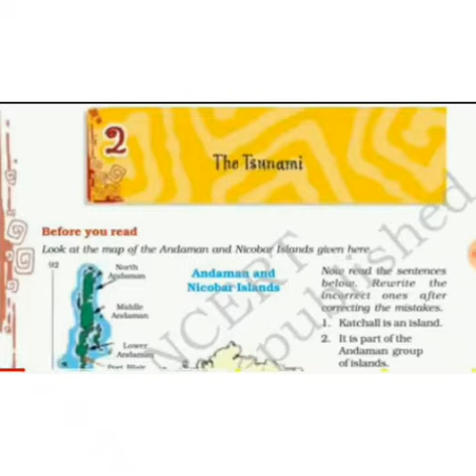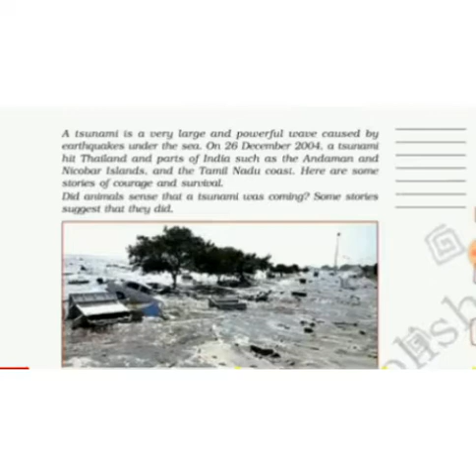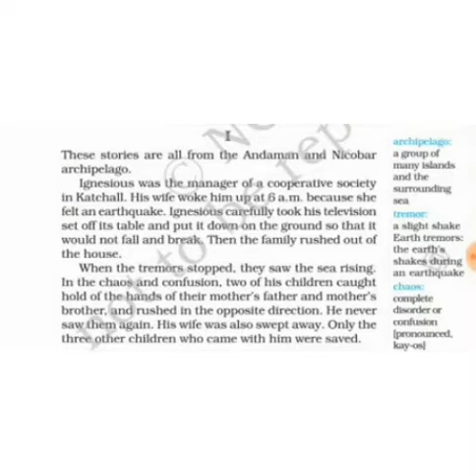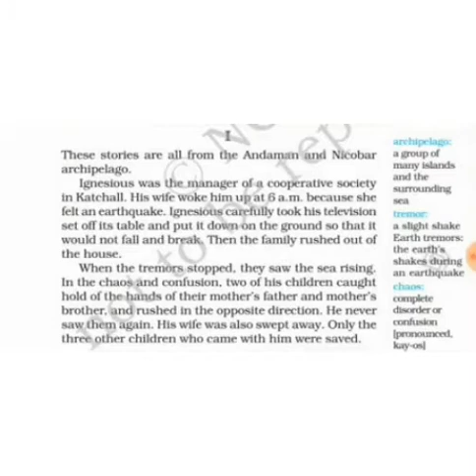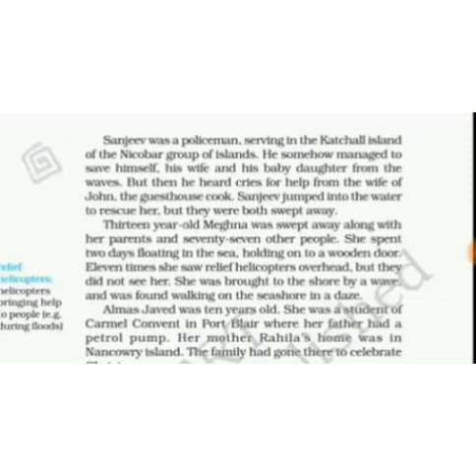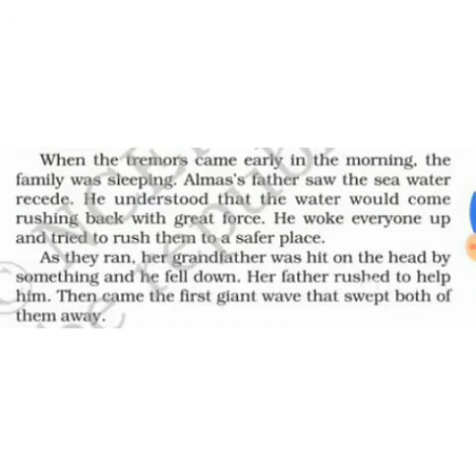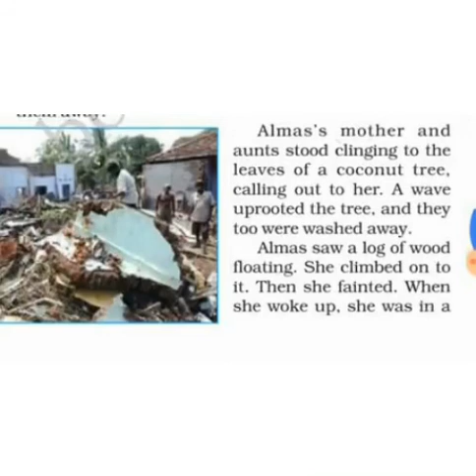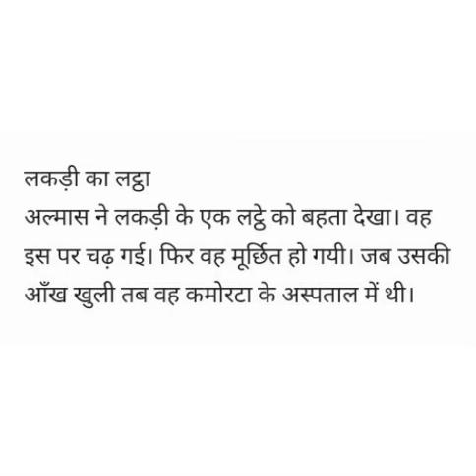By gaurav gupta english class-8th chapter-2 (the tsunami) hindi translation